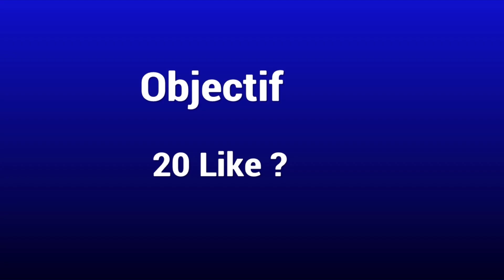Bye Season 2 👋👋!!!!!!! (enfin)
Yo les gars c'est Toto tv aujourd'hui nouvelle vidéo sur Fortnite Battle j'espère qu'elle vous plaira.

Si ma chaîne te plait !
↪️Afin d'être au courant de mes prochains live ou vidéos !